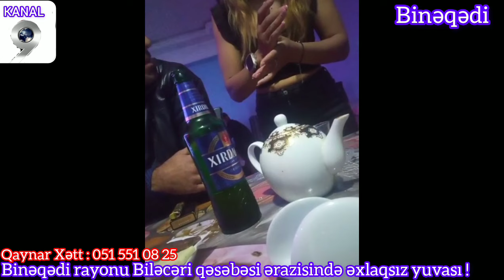Bakı Şəhəri Binəqədi rayonu Biləcəri qəsəbəsi Ərazisində Aynur adlı xanımcığaza.məxsus Əxlaqsız